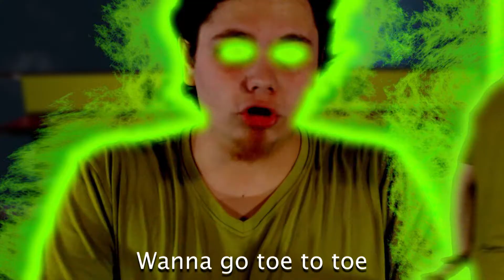Ron Stoppable vs. Shaggy Rogers - Epic Rap Battles of Nostalgia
Welcome to the first Epic Rap Battle of Nostalgia!
In this battle, we see two hungry comic relief characters with out of this world powers, and great affinity for their pets/best friends!

If you like this battle, feel free to join the Epic Rap Battles of Nostalgia Discord Server

---CREDITS---
Matt Raichous as Shaggy Rogers and Ron Stoppable

Beat by S!DEK!CK
Written, Mixed, and Edited by Matt Raichous
Thumbnail by Commander Jacob

---LYRICS---
SHAGGY
Like, man, you think it’s hard to be a sidekick in the background?
Try being out on the frontlines when a monster comes around
I’ve seen millions of ghouls that make me wanna stop and vomit
Like that freaky hairless thing you like to carry in your pocket

RON
Hey! Don’t talk about Rufus when your dog is a doofus
Like Dr. Drakken, I’m ruthless, while your whole series is stupid
It’s useless to step up to the plate and face off with the Fearless Ferret
I saved the world from invasion, while you’re disappointing your parents
An iron stomach that couldn’t handle my naco
You’re not a hero, dude, I know it’s hard to swallow
But when all you do is follow, and never speak your mind
It’s like you’re in denial of the role you were assigned

SHAGGY
You think you’re, like, funny, but buddy, you’re witless
Your jokes are, like, ham-Fisted Monkey business
Nothing you do could be seen as comedic
Except for, like, anytime you get defeated
You live up to your name, Ron, cuz, like, you’re Stoppable
You’re never a threat, like, the weakest I’ve met, like, at best, like, you’re maybe an obstacle

RON
Can you think of anything other than to tell me I’m unfunny?
At least my jokes had a budget, you were eating all of your money
Your bars are redundant, just like your animation recycling

SHAGGY
I’ve held strong for decades, one movie sent you spiraling
Your Disney Channel live action got some really poor reactions
Used to be crafted with passion, now there's not even a fraction
Just dollar signs in the eyes of the guys behind the scenes
As your franchise loses everything by pandering to teens
You’re incompetent, Ron, you only ever win by accident
Give up and be a villain, that’s the only time you’re adequate
An actuary masochist, who just can’t seem to take a hint
Pathetic as a hero, like, your sister is a better fit
Go back to camp Wannaweep for a better chance at survival
Like, man, I’ve Gottagrin knowing you won’t get a revival
Tangled in your mangled plotlines, like, it's gotta be painful
To put in all that effort, just to have your pants around your ankles

RON
Woah, dude, chill out, ‘cause you shouldn’t bring up losses
When you have four movies that all failed to make a profit
You’re still a stinkin’ hippie, when it’s rough, you get running
Looks like military schooling just wasn’t worth your parents’ money
Fifty years later, you’ve still got the same show, pacing and plotlines, and even the same jokes
How does the saying go? Don’t fix what ain’t broke, too bad your franchise is stale like it’s bread, though
This Mad Dog’s Barkin orders, cuz you’re baked and couldn’t make it
And you’re puffing out your chest, but the viewers know you’re faking
While the audience still loves me two decades later
The only one who loved you was an alien invader
And later, when you’re rebooted for the fifteenth time
The made up legends of your legacy are getting left behind

SHAGGY
All that strength, and you still need your girlfriend to defend you you
No matter what you do, you’re a buffoon in the end, dude
Mock me for my running, I’ll prove you’re the bigger coward

RON
And how’re you gonna do that?

SHAGGY
With one percent of my power!
Going Super Shag when I’m fast on the track
Try to roast me but everything you say falls flat
Can’t match my flow, like, you’re going too slow
Wanna go toe to toe getting dragged through your show
You fell into my trap, man, like, you’re the live bait
Let’s unmask this hungry horror and put an L on his plate

RON
Alright, we get it, bro, you’re fast, but that’s not always a good thing
No wonder Velma stopped shagging with you and kept looking
Now, you crossed the finish line, but you’re still the biggest loser
After all, brochacho, I’m Un-Stoppable! Booyah!